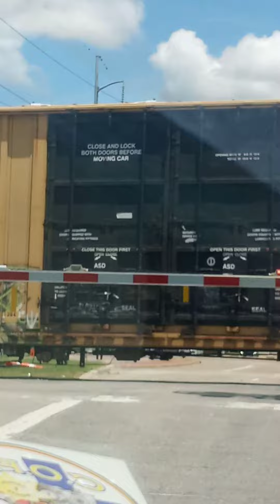Union pacific C44ACCTE and C45ACCTE manifest train